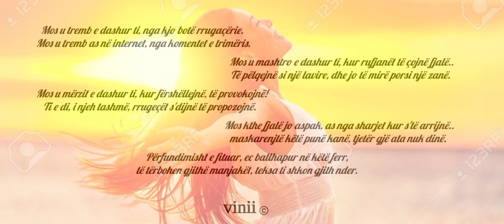Mos u tremb e dashur ©️